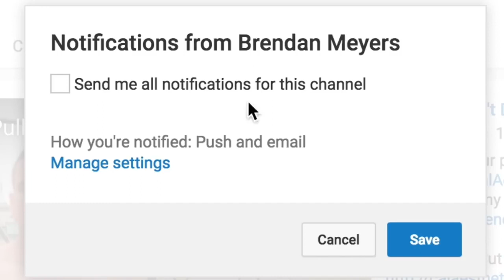DON'T DO ABS... if you have FAT